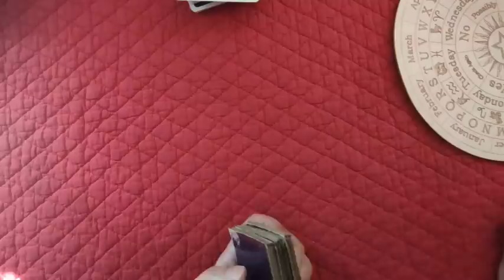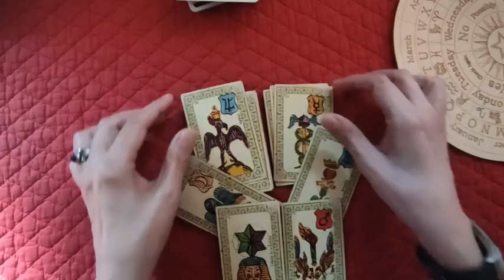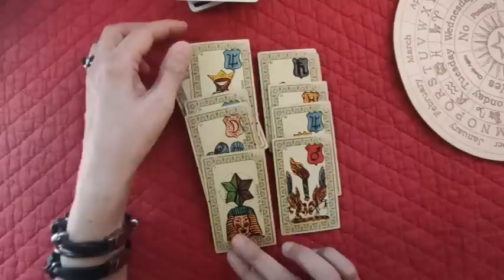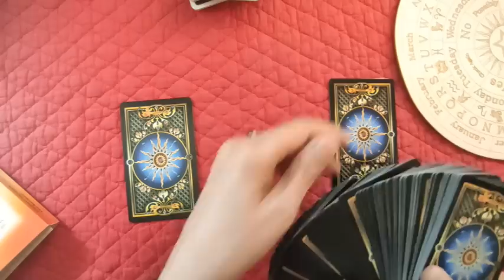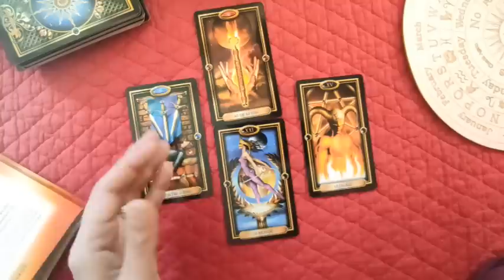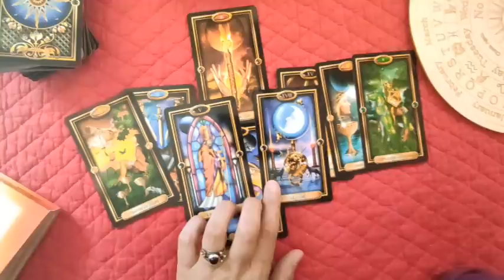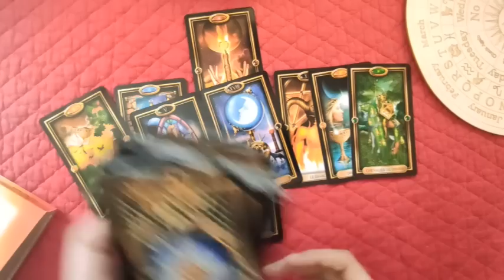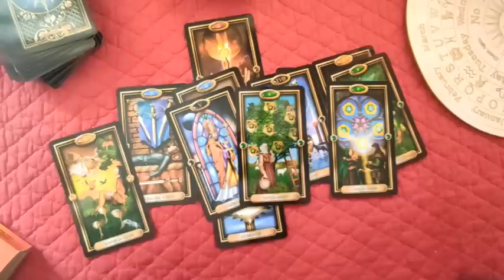⚡tirage eclair #4 A quand la fin du conflit RU/UKR? (pendule, Béline,Tarot doré, dixit)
⚡tirage eclair #4 A quand la fin du conflit RU/UKR? (pendule, Tarot doré, dixit)
00:00 je râle (vous pouvez passer si vous voulez)
03:33: pendule
07:00 tirages
 ► Apprendre la cartomancie, c´est facile!
► Playlist  ♋ Astrologie védique et uranienne

@Madi Jasper